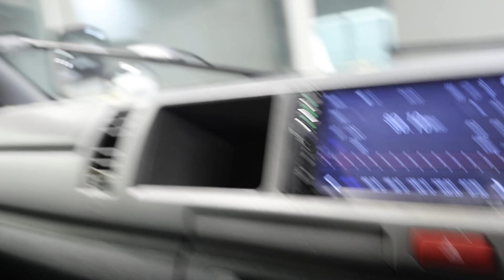TOYOTA HIACE YOM2011 PC5507S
PC5507S